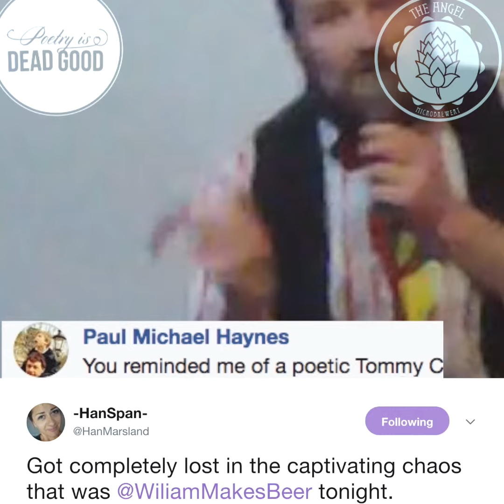Poetman headlined Poetry is Dead Good in Nottingham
25 Feb 2018 Attenborough Arts Centre 7:30pm

It was a great fun gig, made some mistakes, but I like it that way.